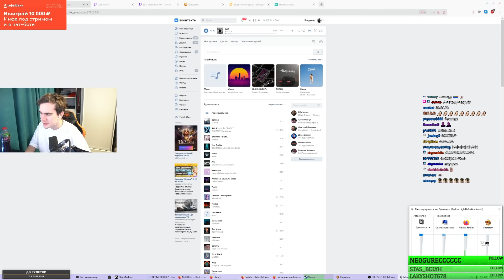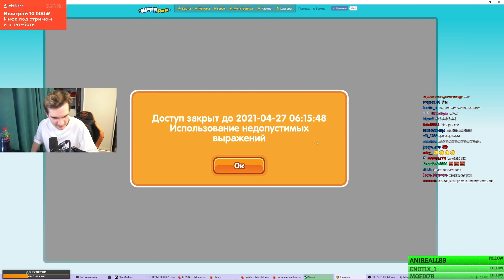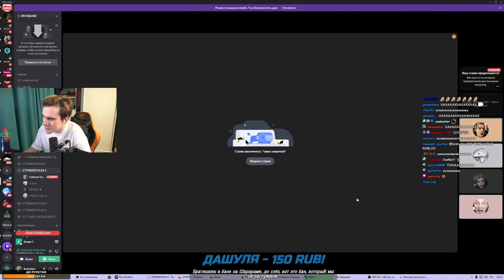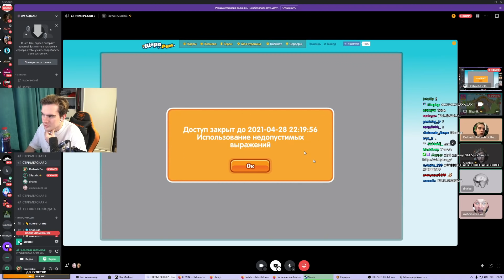братишкина забанили... в шарараме